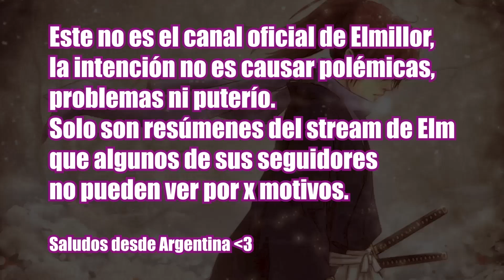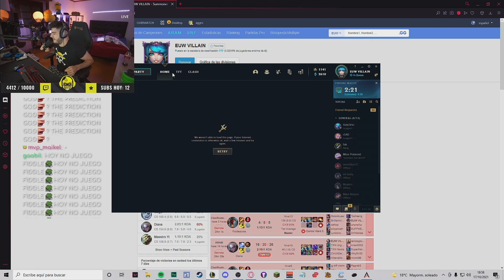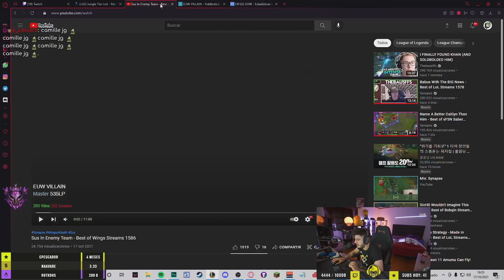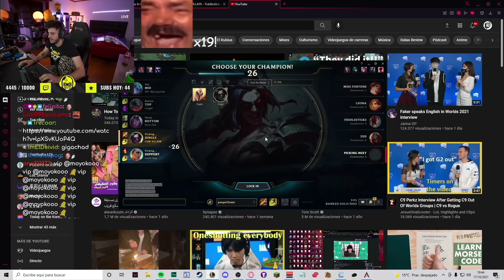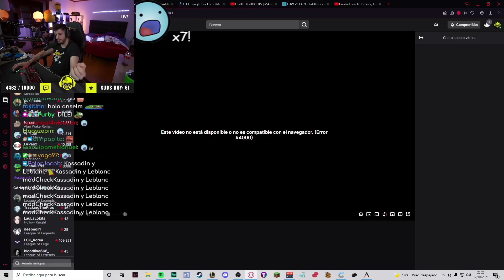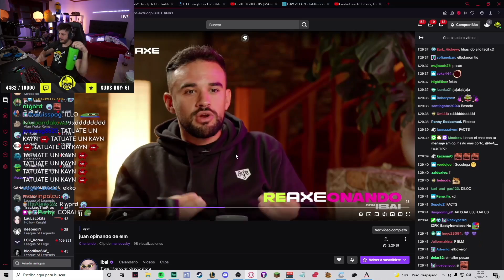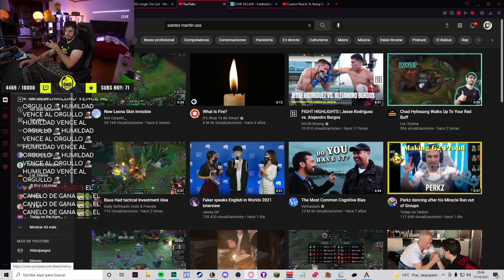Elmillor vuelve al Boxeo, dice que jamás se podría llevar bien con Dalas, Momo no resistió contra él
El mejor boxeador del 2021 nos habla de lo adorable que es él en persona y como Momo cayó a sus pies al ver lo binota persona que es Elm.